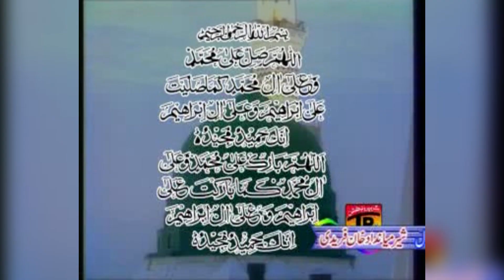Mangton Pe Ho Ik Nazar Ya Syed E Khair Ul Bashar | Sher Miandad Khan | TP Qawwali